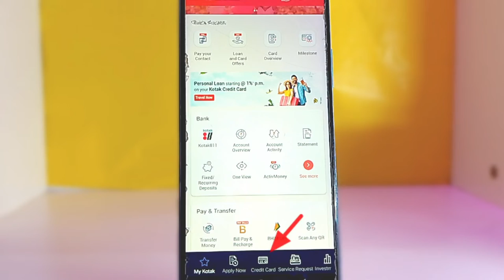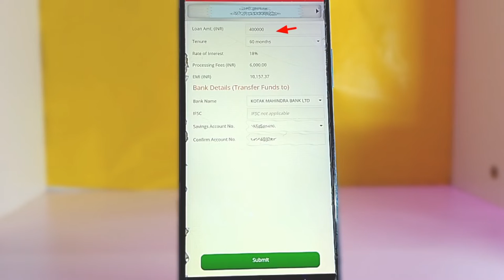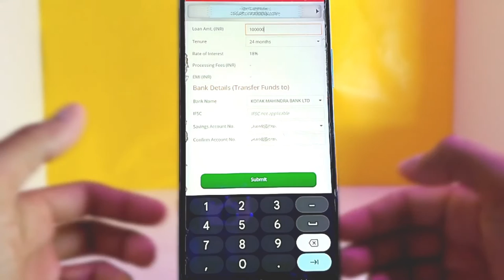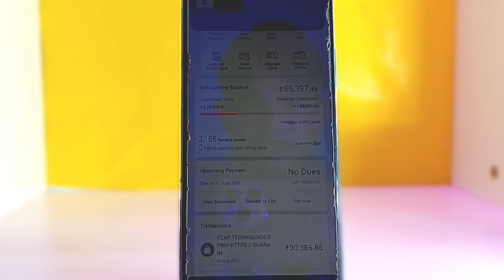Kotak 811 Personal Loan Kaise le | Kotak Bank Instant Loan | Kotak Credit Card se Loan Kaise Le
01.] kotak instant loan
02.] instant personal loan
03 kotak 811 personal loan kaise le
04.] kotak bank instant loan
05.] kotak 811 se personal loan kaise le
In this video, we'll show you how to use the Kotak 811 Personal Kaise le. Topics covered include Kotak 811 Personal Loan, Kotak Bank Instant Loan, and Kotak Credit Card se Loan Kaise Le.

If you're looking for an instant loan or a credit card se loan, then this video is for you! We'll show you how to apply for a Kotak 811 Personal Kaise le, and then discuss Process and conditions. After watching this video, you'll know everything you need to know to get the best possible loan from Kotak!!